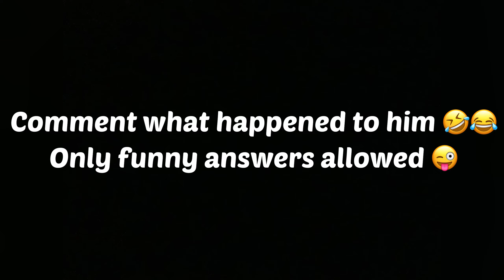I GUESS ENEMY DAD ONETAPED HIM BEFORE ME 😂🤣🔥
MY GAMING DEVICES :
    Ryzen 5
    16 gb RAM
     4 gb 1650 graphics
     60 hz display.